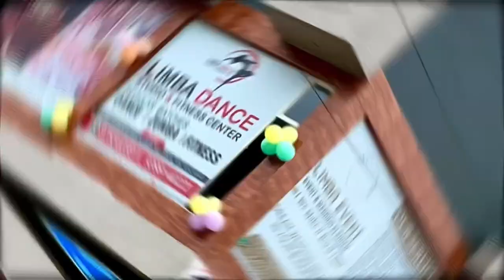Wedding event highlight || bride and groom entry || by @Limbaevent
Wedding event highlight || bride and groom entry ||

Wedding highlights
Wedding videography
Wedding ceremony moments
Bridal preparations
Elegant wedding footage
Reception highlights
Wedding cinematography
Romantic wedding video

Grand entrance ideas
Bride and groom entry songs
Wedding reception entry
Spectacular entry moments
Unique bridal entry
Groom entrance styles
Best wedding walk-ins
Memorable couple entries
Entrance dance performance
Bride and groom entry trends

Wedding day grand entrance
Creative couple walk-ins
Entrance inspiration for weddings
Elegant bride and groom entry
Fun wedding entrance ideas
Stylish wedding walkway
Romantic couple arrival
Unforgettable wedding entry
Trending entrance themes
Spectacle of love entrance